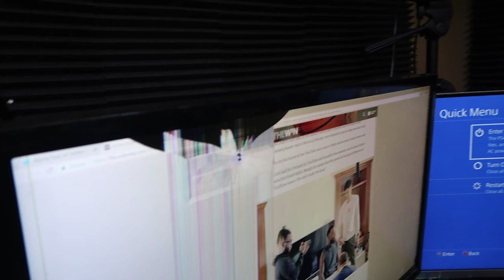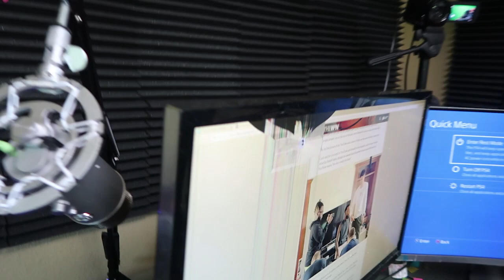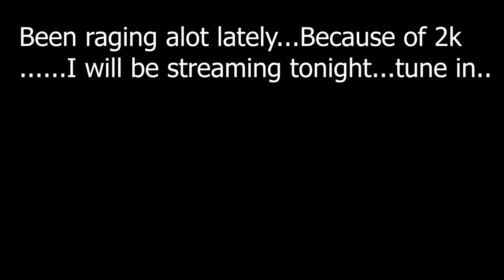NBA 2k18 MyTeam Is RUINING My Life ( 2 CRACKED Monitors In 1 Week) Rage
So this guy is name Justin ( @JustinLopezTV ) He been a day one fan since the days I had less than 100 viewers.. 50 Month sub in my stream. I knew this game was gonna be hard..but not this hard..